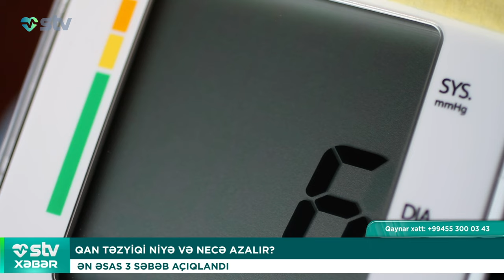MƏKTƏBDƏ 2-Cİ SİNİFDƏ OXUYAN QIZ CİNSİ İSTİSMARA MƏRUZ QALIB - STV XƏBƏR